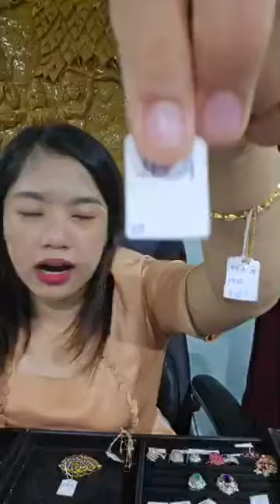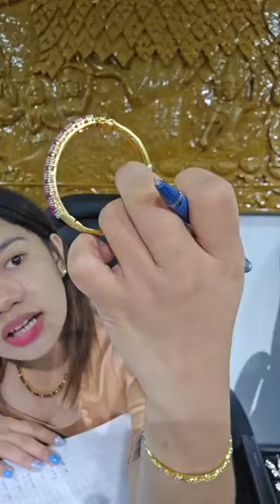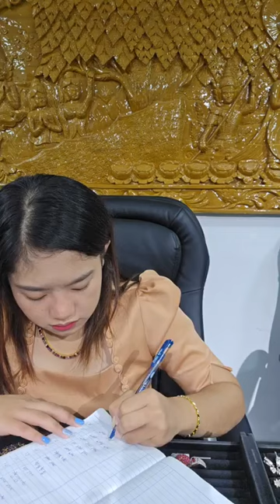ဈေးစစ်စရာလုံးဝမလိုတဲ့ ဦးမိုး စိန်ထည် လိုက်ဗ် 🤗❤